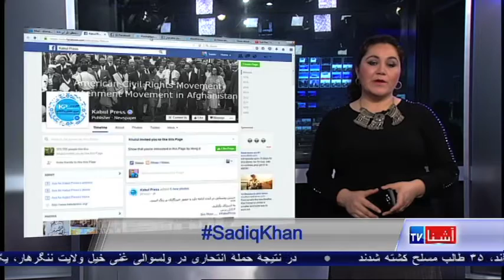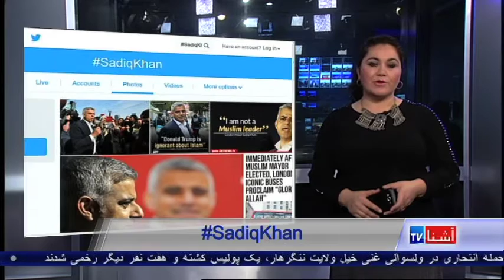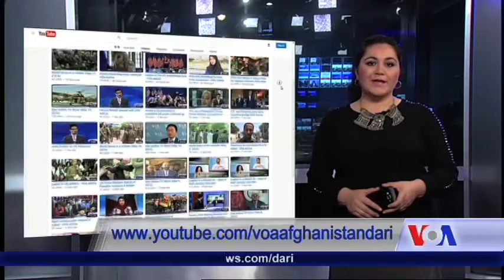What's trending in social media this week? VOA Ashna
در ختم هفته قرار داریم و مثل هر پنجشنبه، همکارم ژیلا ناصری را باخود داریم که مباحث رسانه های اجتماعی و واکنش ها را دنبال نموده است